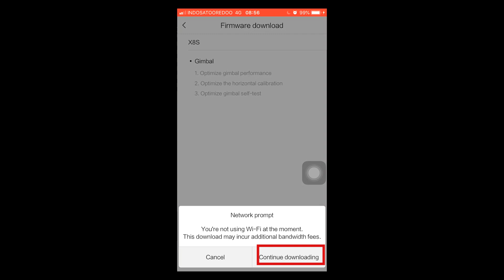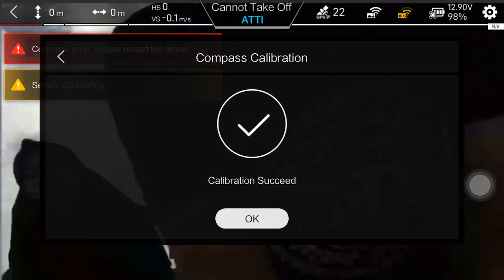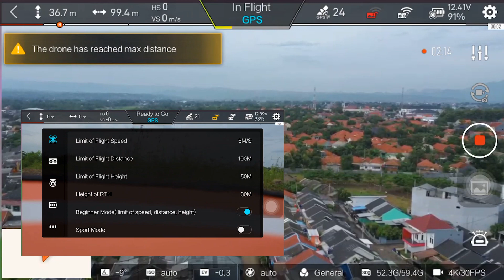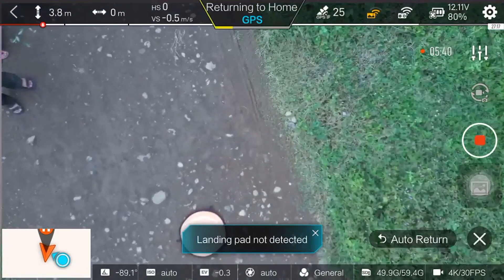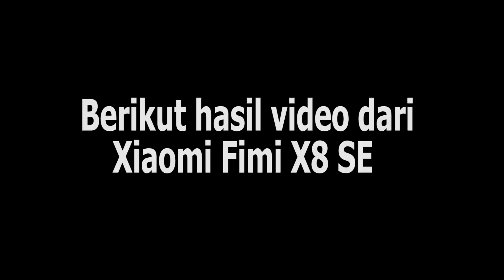Fimi X8 SE First Flight, Video Original and Edited Footage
Video ini menjelaskan beberapa yang perlu diperhatikan ketika pertama kali menerbangkan drone Xiaomi Fimi X8 SE serta menampilkan hasil video dari drone baik yang sudah di edit atau yang belum

This video explains the things that need to be considered when first flying Xiaomi Fimi X8 SE drone and also displaying video results from the drone both original and edited footage